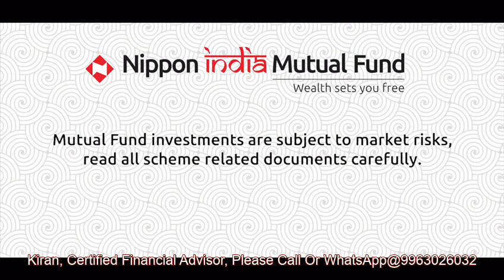Reliance Mutual Fund is now Nippon India Mutual Fund